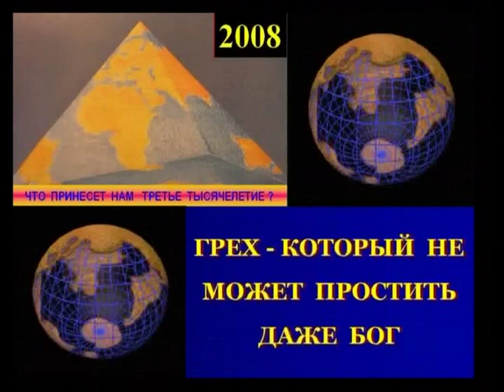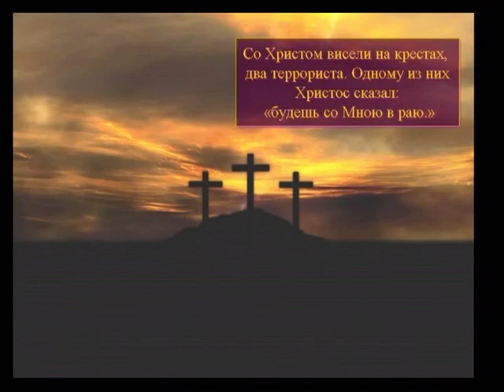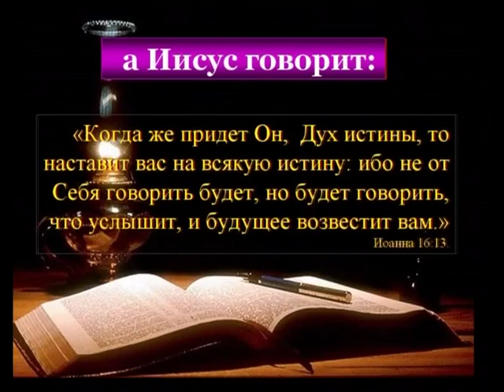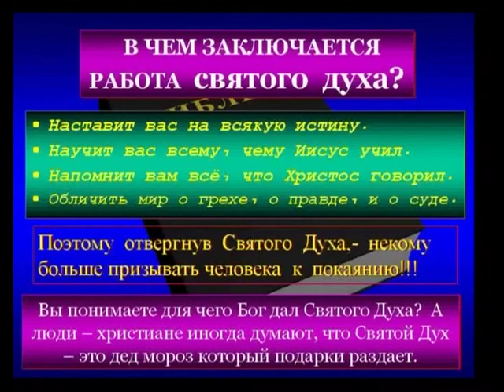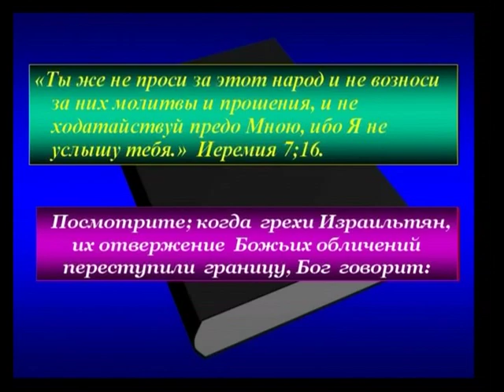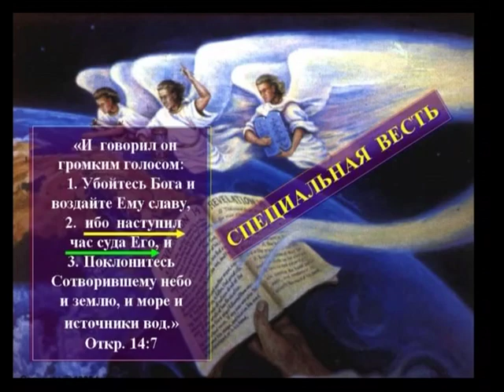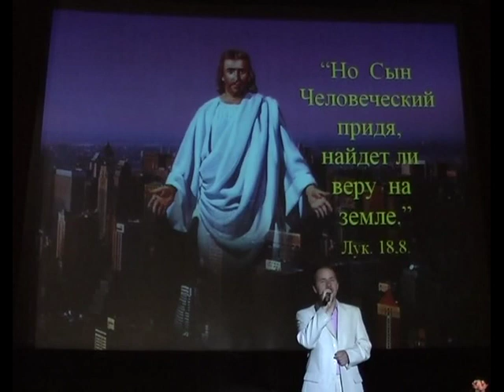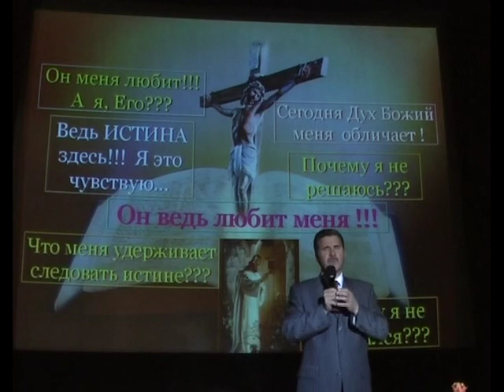Ne Proshchaemiy greh